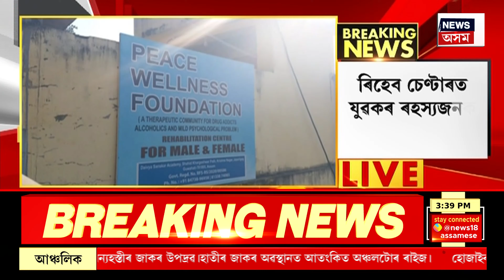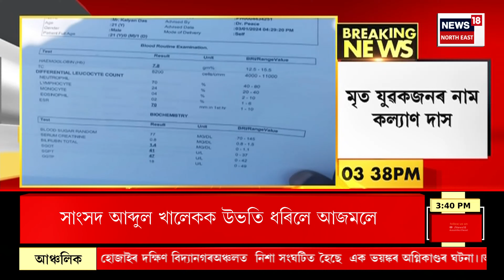AFTERNOON NEWS | আবেলিৰ সংবাদ | দুৰ্ঘটনাৰোধৰ নতুন আইনৰ বিৰুদ্ধে অব্যাহত ৰাখিব আন্দোলন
0:00 Intro
3:34 JAFAৰ তৰফৰ পৰা আজি ৫১ গৰাকী ব্যক্তিলৈ প্ৰদান কৰা হয় JAFA Achiever awards 23-24